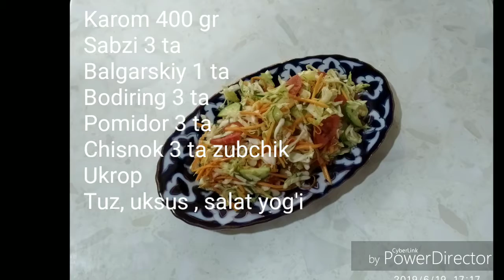TEZ VA OSON SALAT TAYYORLAYMIZ / SALAT TAYYORLASH / САЛАТ ТАЙЁРЛАШ 2019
Salat. Tez va oson tayyor bo'ladigan vitaminlarga boy salat